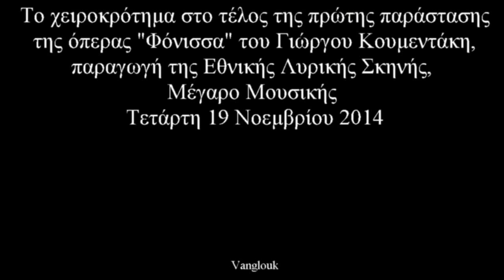Το χειροκρότημα της Φόνισσας